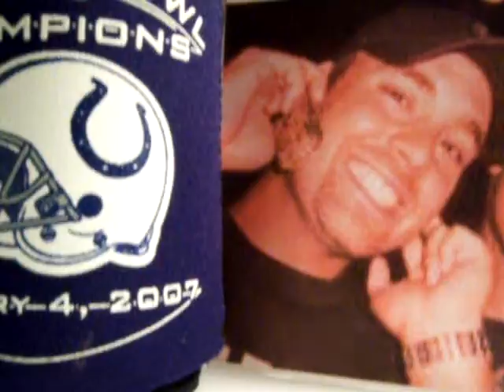Eric Pedigo on Fantasy Football 101